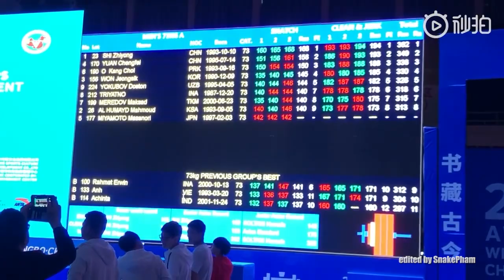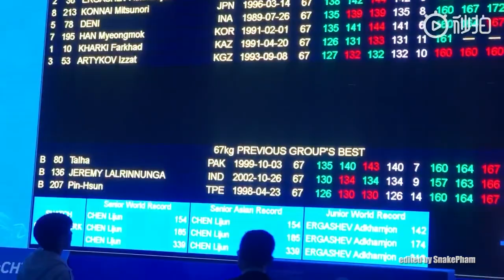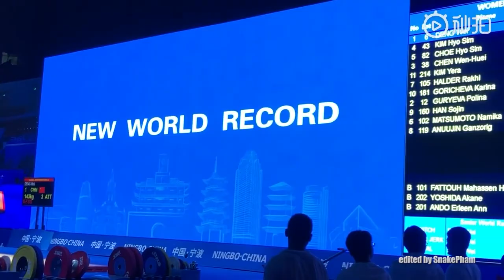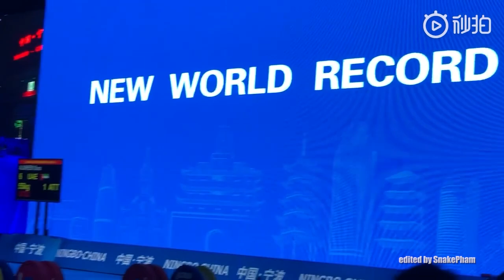New Weightlifting World Records - Ningbo & Tokyo 2019